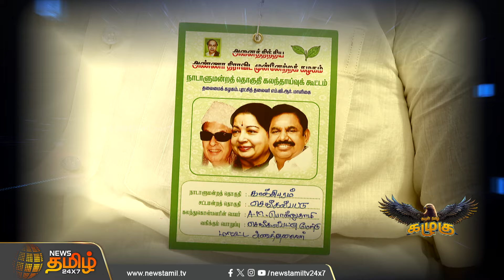அதானியின் சென்னை விசிட் ஏன்? அரசு செலவில் அமெரிக்கா சென்றாரா மேயர்? | NewsTamil24x7 | Mayor | Adani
அதானியின் சென்னை விசிட் ஏன்? அரசு செலவில் அமெரிக்கா சென்றாரா மேயர்? | NewsTamil24x7 | Mayor Priya | Adani